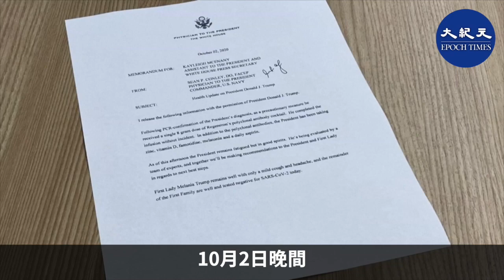10月2日晚間，美國總統特朗普檢測呈陽性後，住進沃爾特‧里德國家軍事醫療中心，他依照醫護專家的建議，住進了這座有著為美國總統以及為軍人服務的悠久歷史的頂尖醫療設施。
10月2日晚間，美國總統特朗普檢測呈陽性後，他依照醫護專家的建議，住進了這座有著為美國總統以及為軍人服務的悠久歷史的頂尖醫療設施。
自90年代的富蘭克林‧德拉諾‧羅斯福（Franklin D. Roosevelt）以來，每一位總統都曾在這裡接受過身體檢查和治療。這座軍事醫療中心也被稱為「總統醫院」。
現在的這個醫院是在2011年9月建立的，當時國家海軍醫療中心（National Naval Medical Cente）和沃爾特‧里德陸軍醫療中心（Walter Reed Army Medical Center）合併成立沃爾特‧里德國家軍事醫療中心醫院（Walter Reed National Military Medical Center）。
沃爾特‧里德綜合醫院1909年首次開業。它以美國陸軍內科醫生沃爾特‧里德少校命名，因發現黃熱病是通過蚊子傳播。
與此同時，國家海軍醫療中心由羅斯福牽頭成立，他在1913年至1920年間曾擔任海軍助理部長，並在1939年擔任總統時實現了他建立這所醫院的設想。
沃爾特‧里德協會對這段歷史寫道：「他在白宮的信箋上畫了一幅這座建築的草圖，它讓人想起他非常欣賞的內布拉斯加州林肯市（Lincoln）的州議會大廈。」這幅草圖成為了新的海軍醫療中心設計的模板。
2011年，兩個醫療中心併入沃爾特‧里德國家軍事醫療中心，創建了世界上最大的聯合軍事醫療中心，擁有240萬平方英尺的臨床空間和大約7,100名工作人員。
這些年來，美國總統來到這所醫院時，大多數都是進行例行身體檢查，以確保國家的三軍總司令身體健康。特朗普總統最後一次去做年度體檢是在2019年11月。